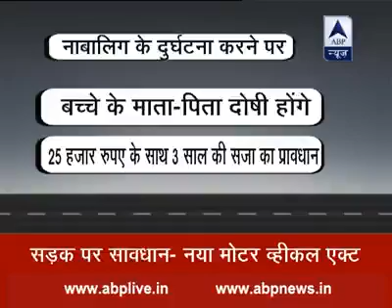Damask news by atul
News
Takatak